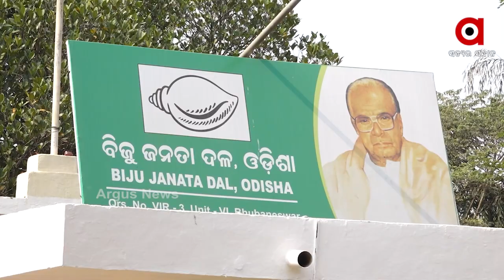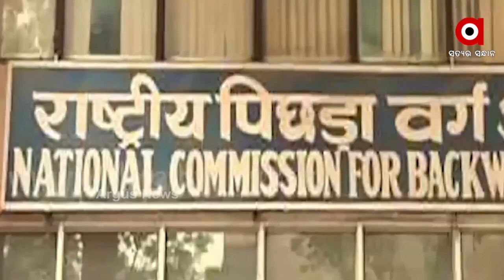BJD is Playing OBC Card by giving 27% Reservation in Education and Employment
The BJD is running a political party with a gun on the shoulders of the OBC Commission. The party will send a resolution to the OBC Commission passing a resolution in the Assembly demanding that the caste-based census and reservation limit be kept above 50%.